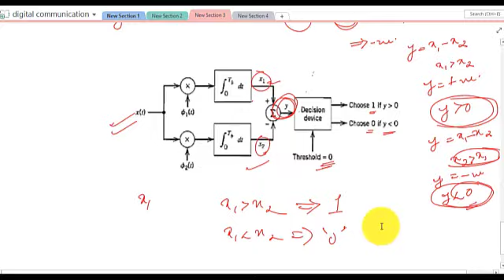DIGITAL COMMUNICATION: Lecture 43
Error probability of BFSK, BER of BFSK